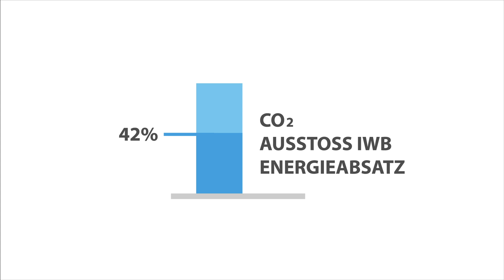Partnerschaft IWB und WWF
IWB und WWF Schweiz haben seit 2016 eine Partnerschaft. Als erstes Schweizer Energieversorgungsunternehmen hat sich IWB gegenüber WWF zu gemeinsamen Nachhaltigkeitszielen verpflichtet.